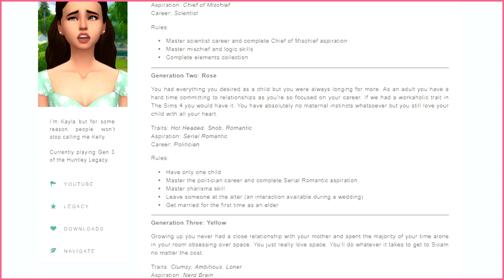Let's Play The Sims 4: Not So Berry 🌹 - part 1 - First Night in the City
We're starting! :D Sorry if I seem out of it, I wasn't really with my head in the game when I recorded this :c Still, we do a lot! We age up the girls, move everybody out of our old house and we start living in the city with out heir for this 2nd generation, Flora. We meet up with Landon and later at night James pays us a visit ^^

Flora has always had a strong personality, she’s not afraid to stand up and fight. She wants to make a change in the world but one thing she can’t keep is a partner. As much as she would like to be in a relationship she doesn’t have time for love. Career driven, let’s see how far we can go in the politician career and if her love life will take a turn.

OriginID: clol96

❤ FAQ
Recording Software: Bandicam/Audacity
Microphone: Blue Yeti
Editing Software: Sony Vegas Pro/Photoshop
Camera: Canon EOS 700D
Headphones: The Sims 4 Gaming Headset

⌨ SPECS
Operating System: Windows 10 Home
Processor: AMD AM4 RYZEN 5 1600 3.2 A 3.6GHZ 19MB 6C12T 65W
Motherboard: Motherboard MSI SktAM4 - A320M GAMING PRO
Physical Memory: 1 TB
RAM: 16 GB
Video Card: MSI GeForce® GTX 1060 ARMOR OCV1 3GB GDDR5